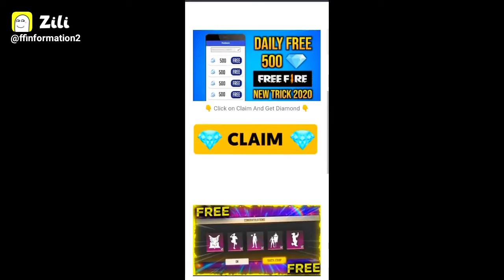Free fire gameplay and op character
tu itni khubsurat hai # rahat fateh ali khan